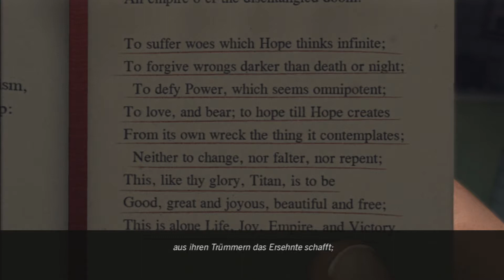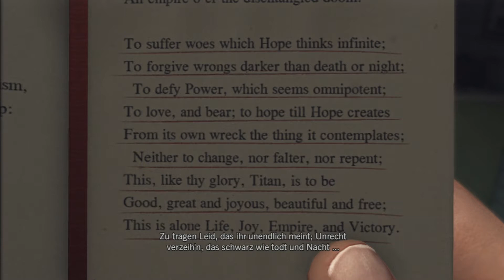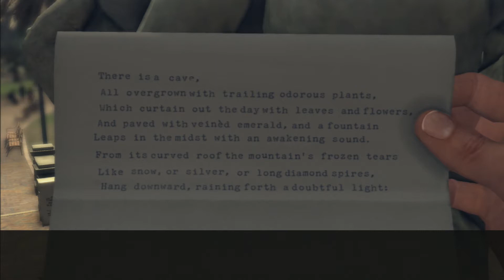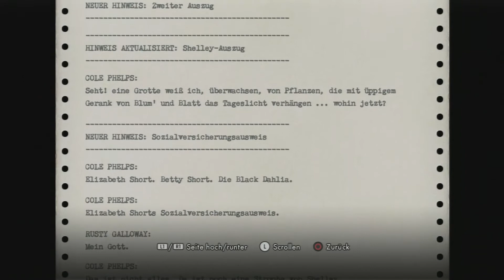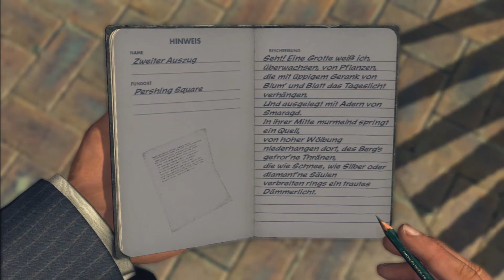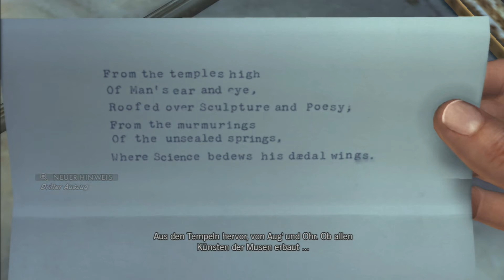Let's Play L.A. Noire Part 44 Die ViertelMond Morde [Deutsch] [Full-HD](Blind)(PS3)